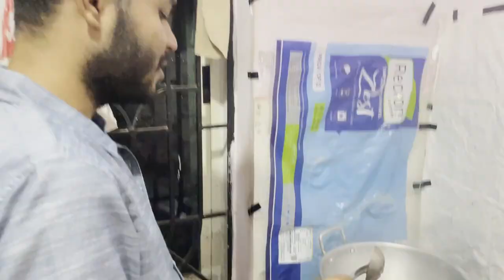Man With A Plan | The Man Cooks - Episode 1 | Black Pomfret Kolambu | Bachelor Cooking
My dear loving people! Now the man comes with some uber cool cuisines which will roll out your tongues and dance with your taste buds. You will witness the wide range of food and delicacies from all over the world where the man himself is the chef master. Hurray!

The Man Cooks

Man With A Plan | The Man Cooks - Episode 1 | Black Pomfret Kolambu | Bachelor Cooking - Cooking is the most fun form of art. In this episode of The Man Cooks I am super excited to show you the delicacy of Black pomfret - The most delicious food recipe. We are doing a broth with rice combo and the man himself explains the process of making it very easy for a bachelor to cook in their kitchen steps.

Concept and Directed by - Devanand Padmanaban

Men with other plan :

Jeffrin Samuel Moses
Hariram
Bharath Raj

BGM Credits - Sincere gratitude to

Used Instruments:
Ukulele, Whistle, Acoustic Guitars, Piano, Glockenspiel, Bells, Drums